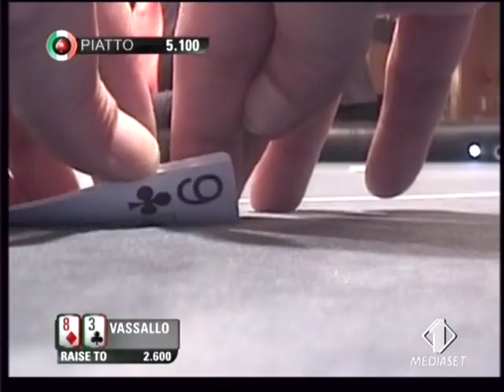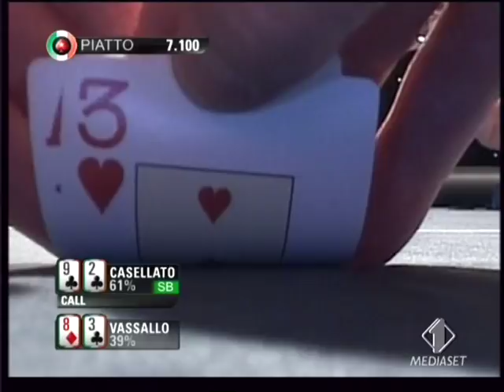Finale Pokerstars Italian Poker Championship 2009 (pt.1)